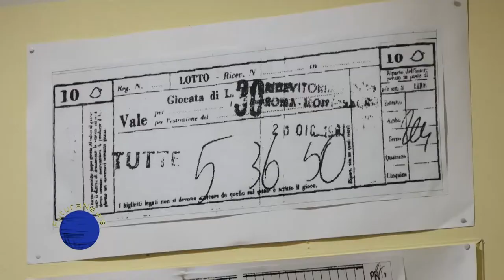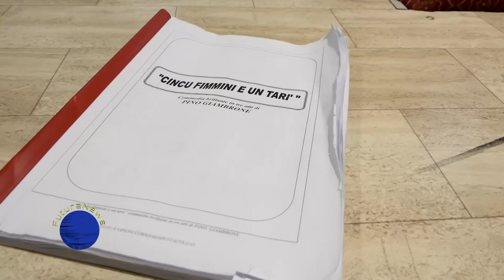Presentazione della commedia 5 fimmini e un tarì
BAGHERIA - Il gruppo teatrale "I giullari - San Filippo Neri" presenta la rappresentazione della commedia brillante in 3 atti di Pino Giambrone dal titolo "5 fimmini e un tarì", in scena presso l'auditorium della parrocchia Maria SS. del Carmelo, sabato 15 e domenica 16 giugno 2019 a partire dalle ore 21.00.